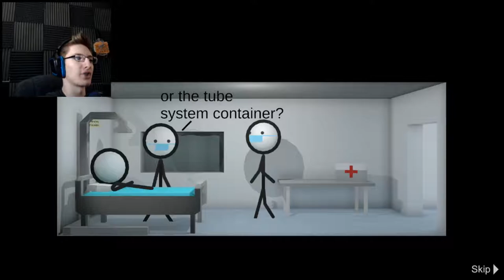MY LEG!!! - My Legs Got Tubed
This game deserves an award